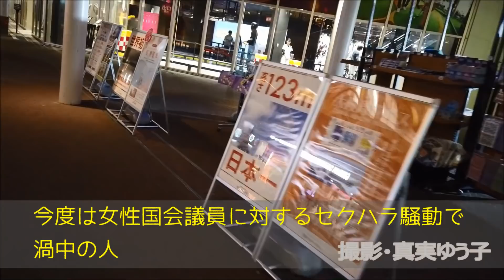何かにつけて人騒がせな人っているよね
映像は私が撮影したエキスポシティ。
ポップジェット

【引用記事】
産経新聞
入院
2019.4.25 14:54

Bongo Madness